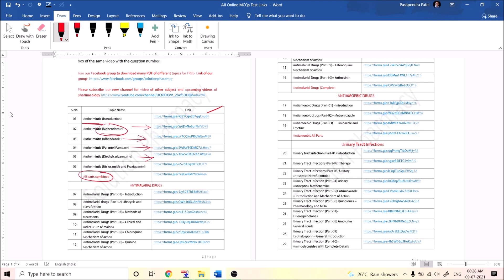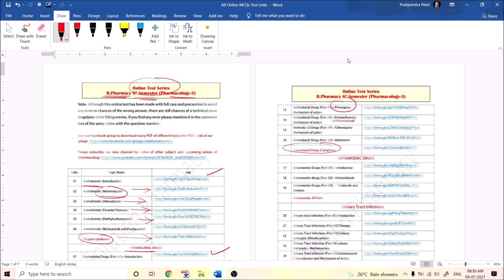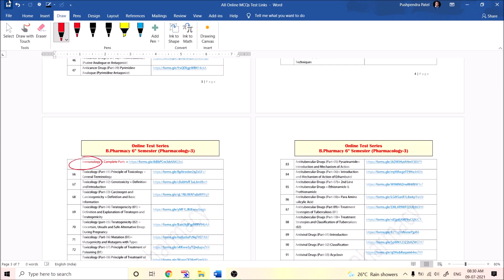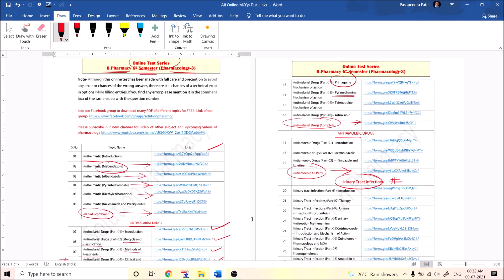FREE 100 Online MCQ Test Links of CHEMOTHERAPY = Suitable for All Online Exams like AKTU, CSVTU etc.